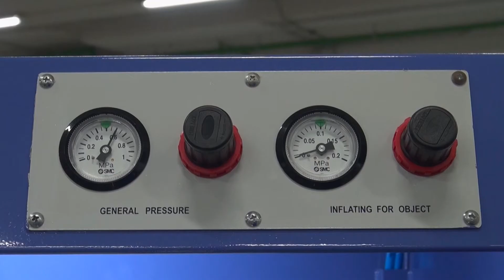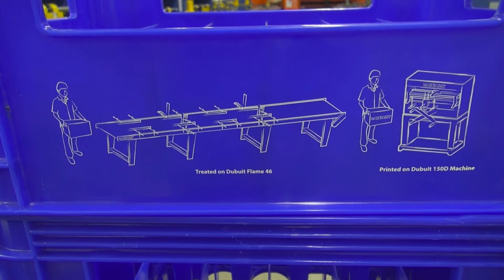Dubuit Machine Universal 150D with crate attachment printing two sides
The 150D semi-automatic screen printing machine feature print every kind of objects even crates in both sides.
Machine from Dubuit Far East Co., Ltd.
for more details.